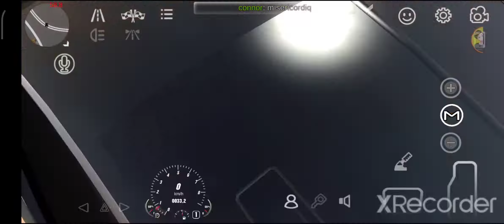SILVIA S15 E BUGATTI VEYRON SS!|C.P.M